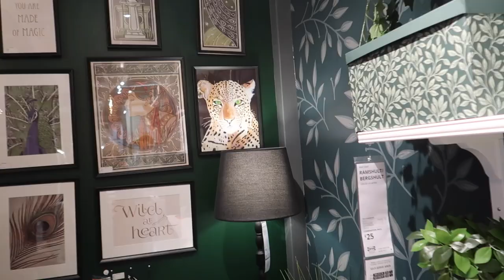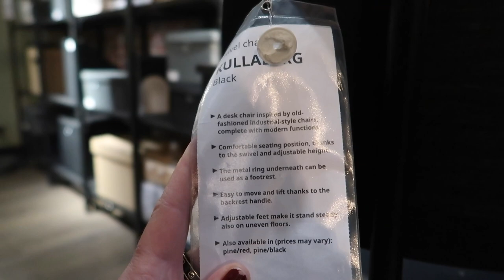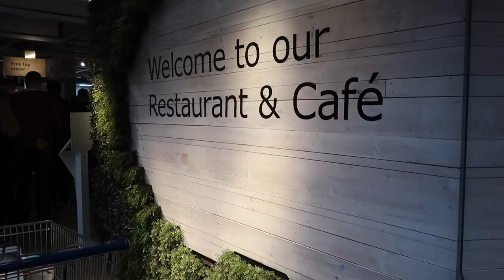A NEW YEAR TRIP TO IKEA + HAUL!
We went to Ikea for the first time in ages! I picked up some fab items and ate all the meatballs! Enjoy!